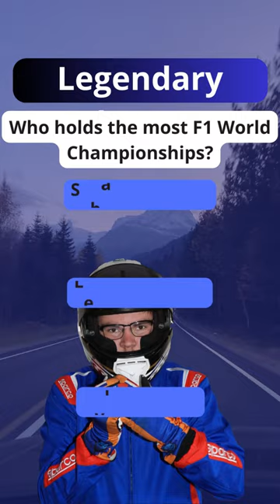Crack the Code: Formula 1 & Motorsport Riddles | Test Your Racing Knowledge!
Put your Formula 1 and motorsport expertise to the test with these mind-boggling riddles! 🏁 From iconic racetracks to legendary drivers, challenge your racing IQ and enjoy some brain-teasing fun in this short video. 🏎️🤔